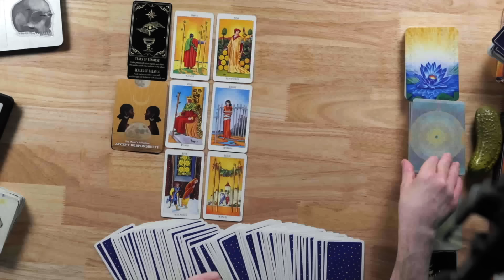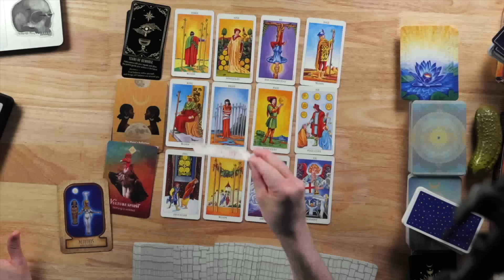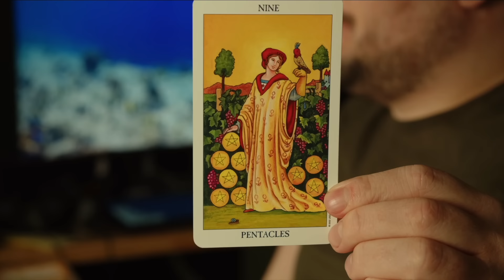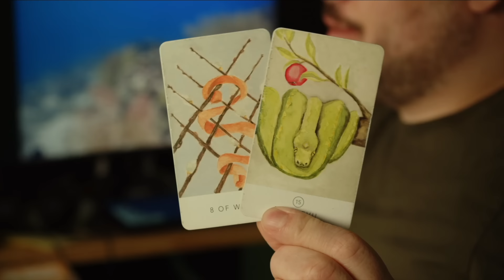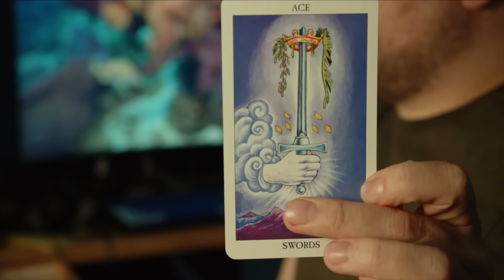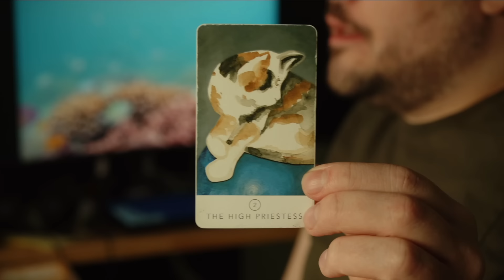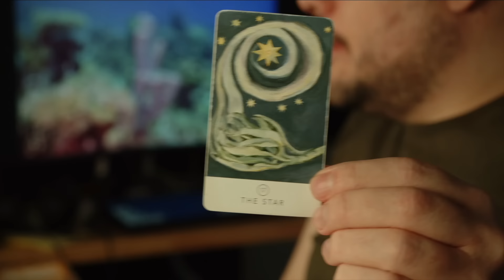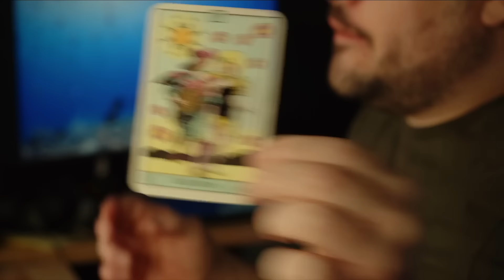Libra Freedom Without Fear! October 14th - 20th